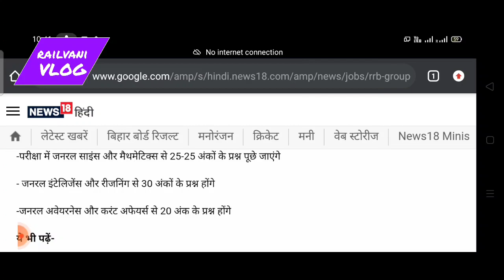RRB GROUP D EXAM DATE 2021,exam pattern,group d exam center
rrb group d exam latest updates
rrb group d exam news
rrb group exam syllabus
haw to crack railway group D exam in one month
crack group d exam in one month
ek mahine me group d exam kaise nikale
group d ki taiyari kaise kare
haw to prepare for group d exam